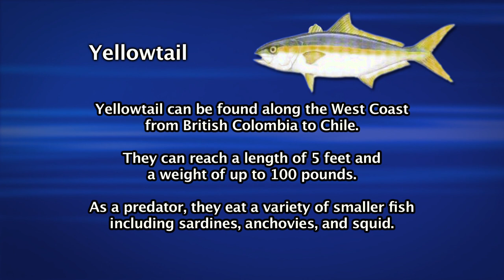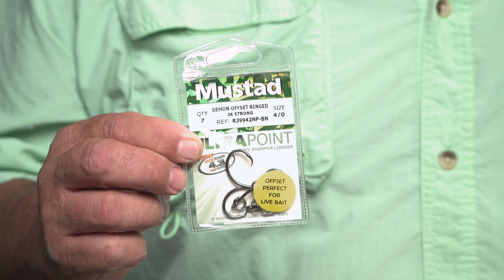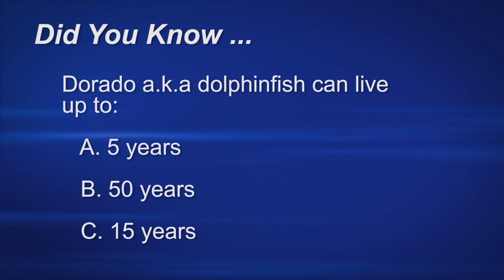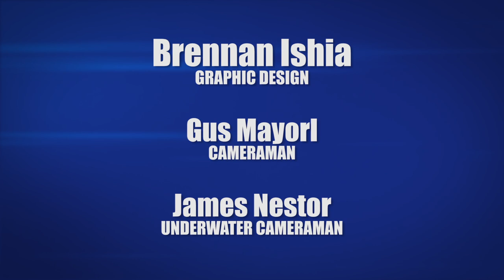CATCH & COOK Tuna Fishing aboard the Chief